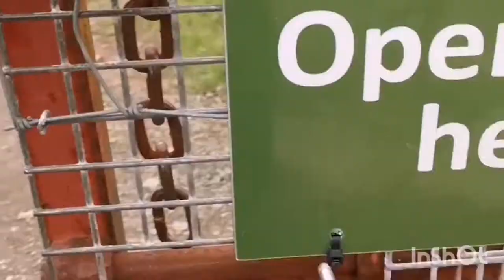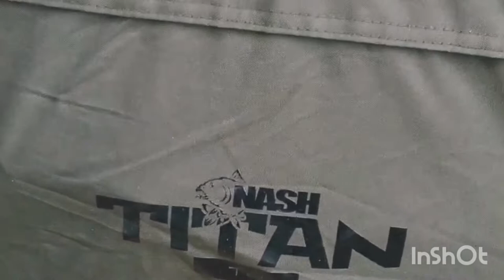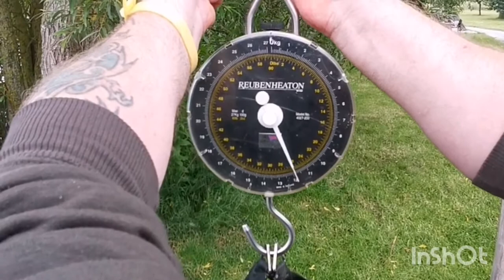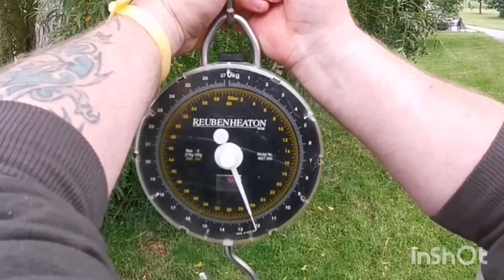Merrington carp fishery 26lb Common